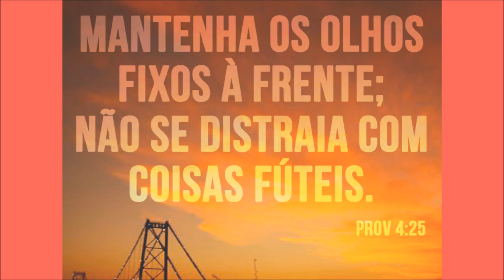ARROZ DE PANELA DE PRESSÃO